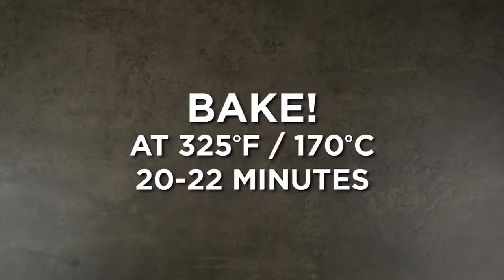Chocolate Peanut Butter Cupcakes